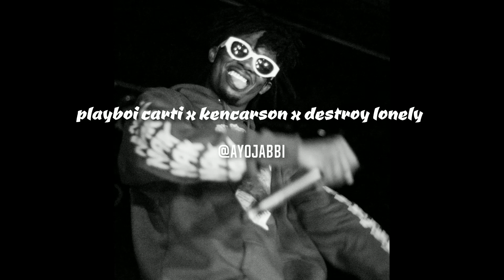playboi carti x kencarson x destroy lonely "rhino"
(NOT FREE)

(MUST CREDIT : prod. ayoJabbi)